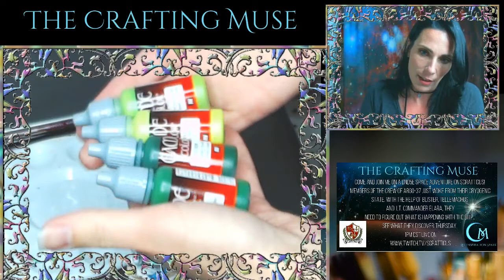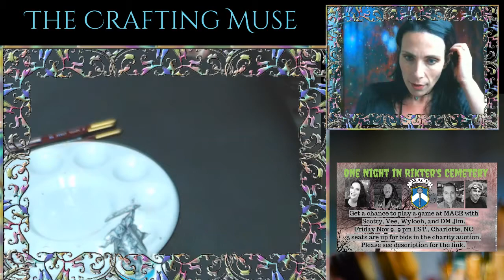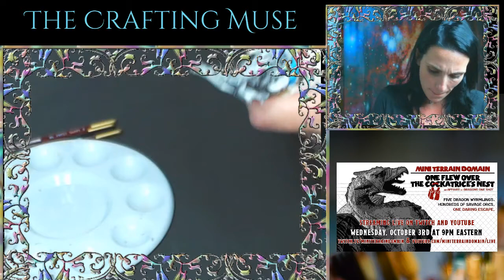Lunch Break Live Stream 10/3/19- Painting the Ghost King Mini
It's October and spooky is the name of the game. I'll be starting up painting the Ghost King this week, as chosen by the viewers! Join me in the chat and let's get some paint on this guy.
Still working on getting the right angles for the camera as I know I tend to pull the mini in closer and out of frame. Going to try something else again for next week. Thanks for your patience. We also had a huge string of storms last night so I couldn't do as high of a resolution on the camera thanks to lag.

Or you can donate directly by visiting the post on my Facebook

Come and watch me on Mini Terrain Domain on YouTube and Twitch!

If you cannot remain respectful in the chat you will be banned. Please do not use profanity or your comment will be removed, and you risk being banned.

Mini is from Reaper Miniatures.

Paint used today all from Vallejo and colors used were Black, Night Blue, Dark Green, Sick Green, Cayman Green, Stonewall Grey, Royal Purple, Tinny Tin.

Music all sourced from YouTube Creator Studio and free to use.